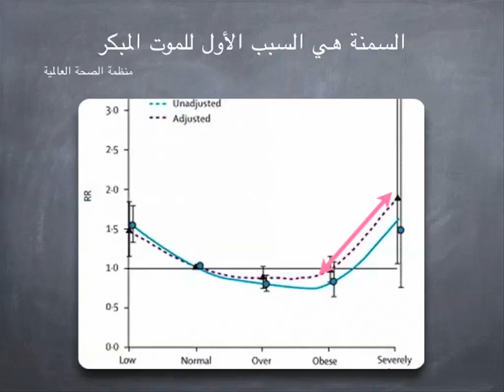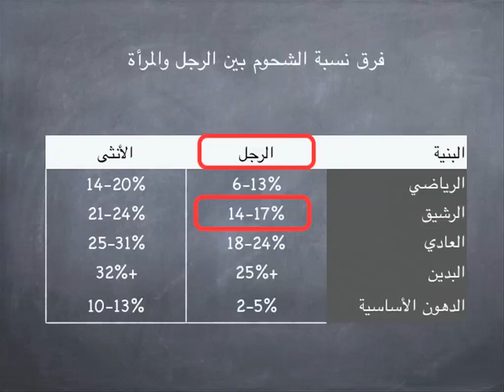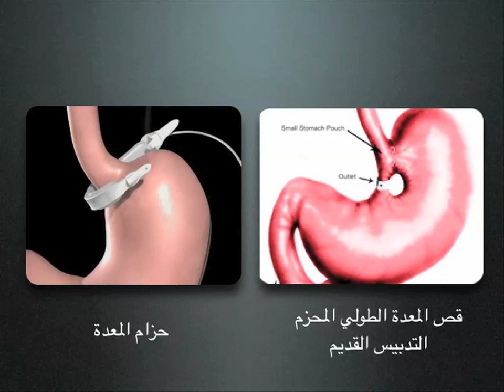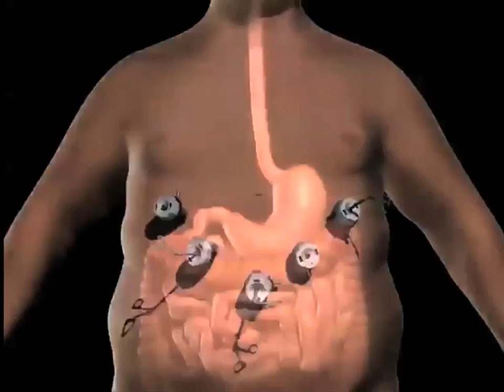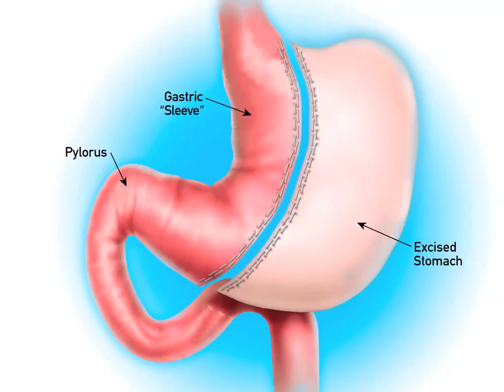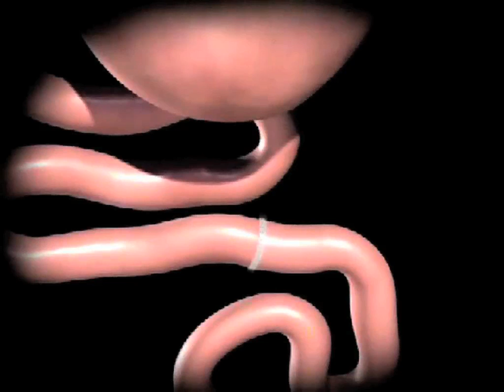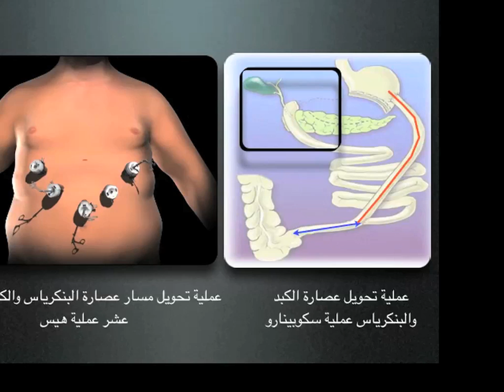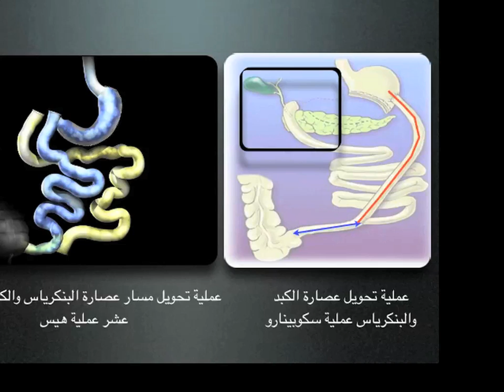د. أسامة الصانع جراحة السمنة الجزء الأول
يشرح دكتور أسامة الصانع عن عمليات السمنة مثل التكميم والتحويل ويشرح نتائج المرضى مع عرض نماذج حية للمرضى